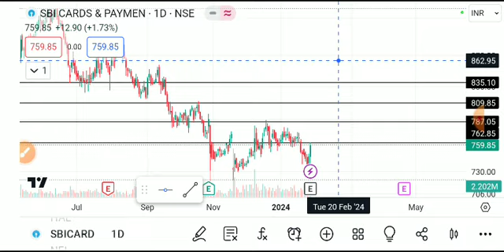SBI CARD SHARE LATEST NEWS TODAY/SBI CARD SHARE TARGET/SBI CARD SHARE ANALYSIS/SBI CARD SHARE NEWS